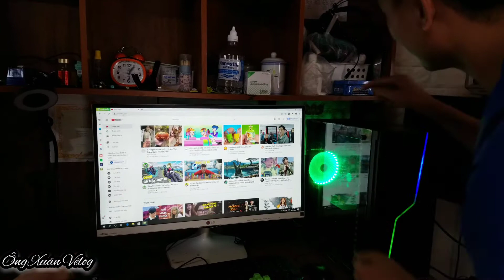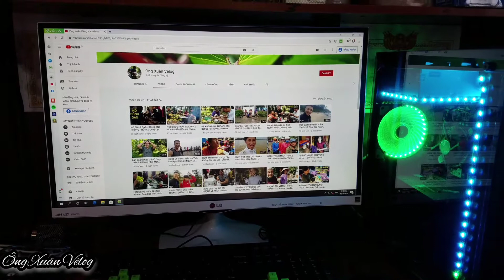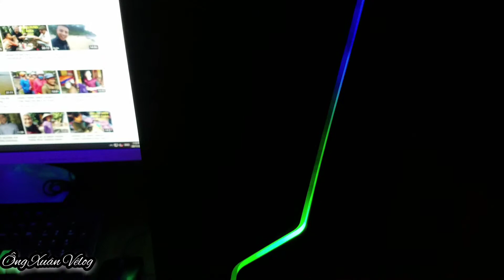Review & Test Thử Bộ Máy Tính PC 35tr Mua Trên Mạng || Review & Test PC Kit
● Mong mọi người xem Clip vui vẻ và ủng hộ em nha.
● Ai có những ý tưởng hãy comen bên dưới nha giúp em ra những video hay để gửi tới các bạn.
● CHÂN THÀNH CẢM ƠN TỚI MỌI NGƯỜI NHIỀU Ạ!
● Link Youtube: Ông Xuân Vêlog
● Bản quyền tác giả: Ông Xuân Vêlog
● Âm nhạc: Birthday
Nhạc sĩ: LiQWYD